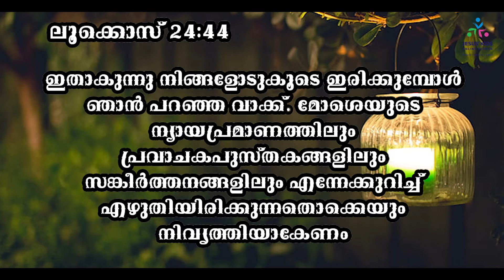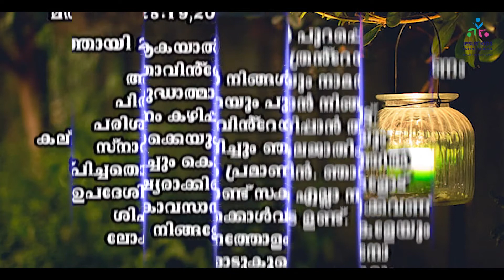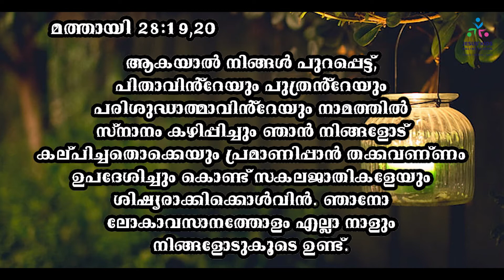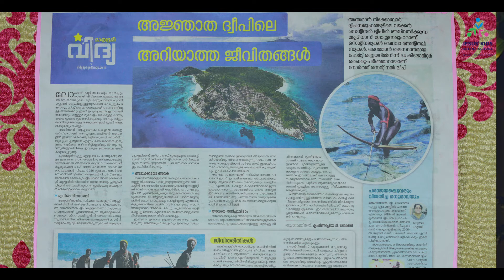JESUS' KIDS | Level 4 (Age 14-16) | B4 - Lesson 3 |Sis.Mercy Louis.